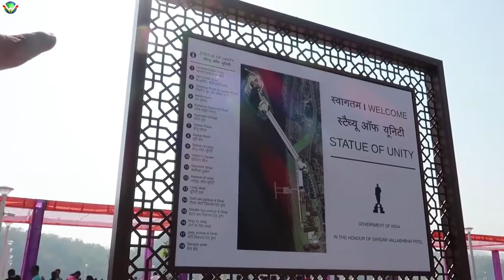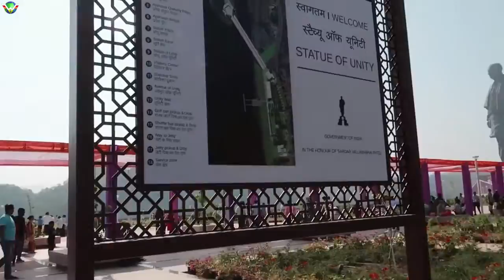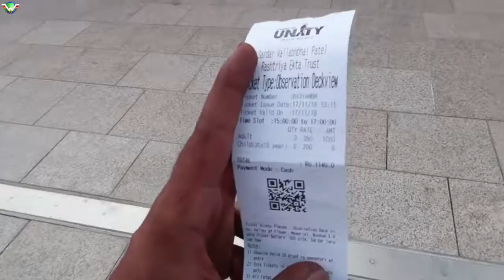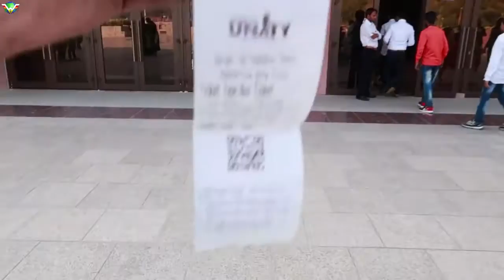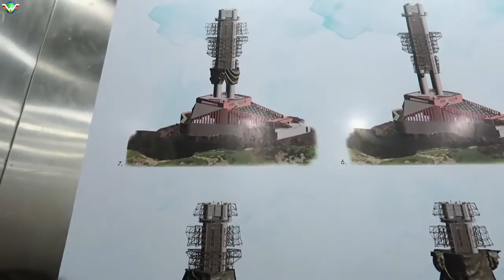Statue of unity full tour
Sabse acha jagah hai ghumne ke liye